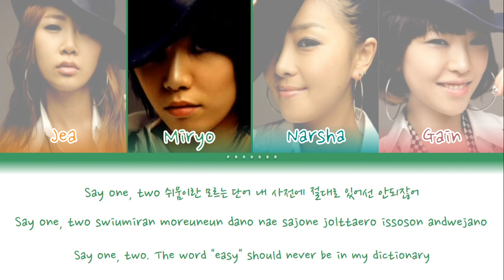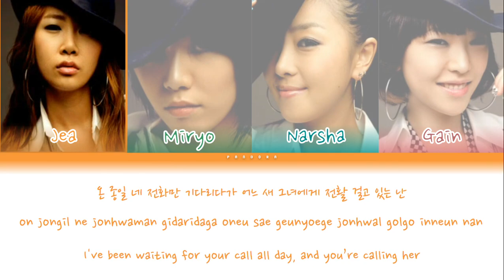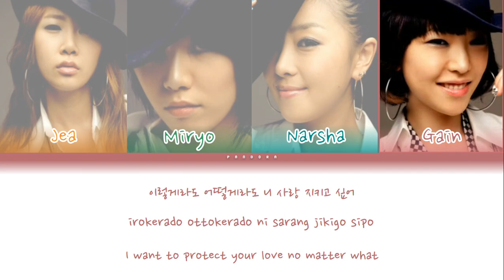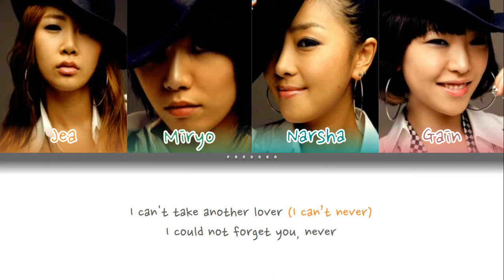Brown Eyed Girls - SECOND (HIP-HOP REMIX Version) Color Coded Lyrics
Brown Eyed Girls (브라운아이드걸스) also know as BEG consists of 4 members and they made their debut on 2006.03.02  with the full album YOUR STORY.

Album: Your Story (스페셜 리페키지 앨범)
Track Number: 5
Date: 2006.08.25